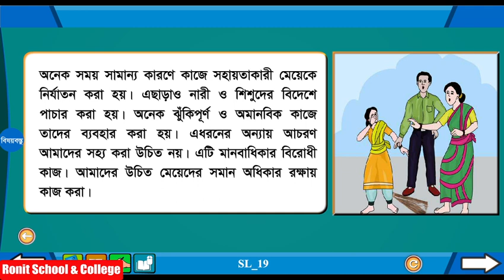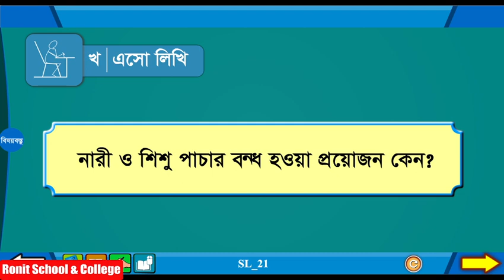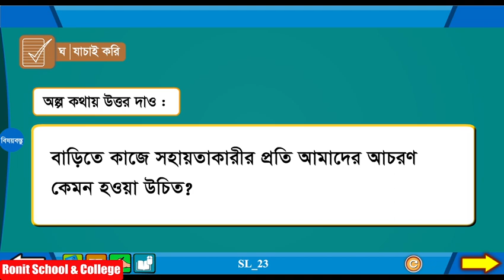Class 5 BGS Chapter-7 Part-4 |৫ম শ্রেণি বাংলাদেশ ও বিশ্বপরিচয় অধ্যায়-৭ পাঠ-৪|Ronit School & College